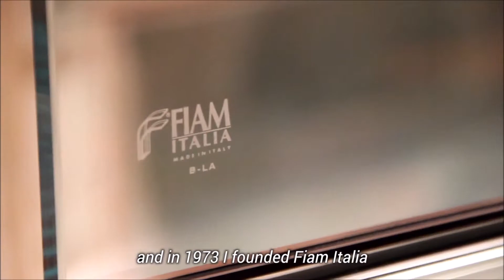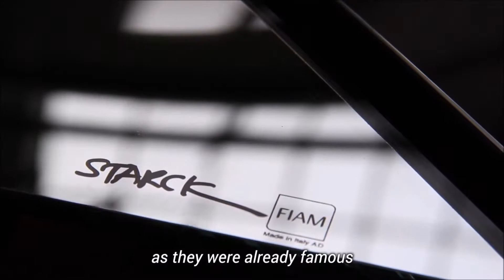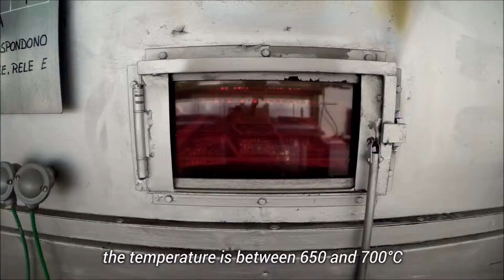REP083 Inter-Faces: Fiam interview de Vittorio Livi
Inter-Faces vous présente l'interview de Vittorio Livi pour Fiam.